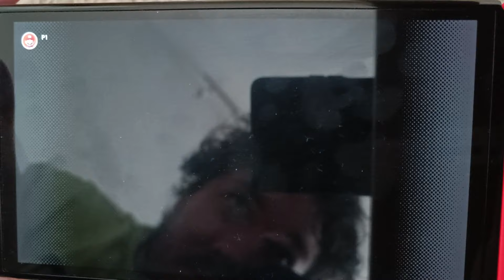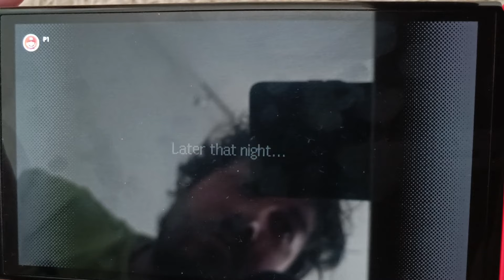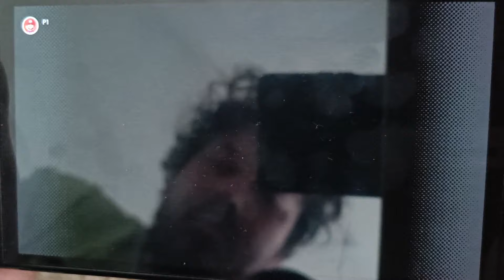Earth Bound - SNES - Nintendo Switch OLED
A very interesting and controversial game on SNES - Earth Bound!

A great adventure game with some unexpected quests and their solutions!